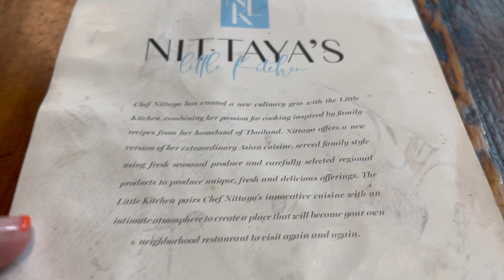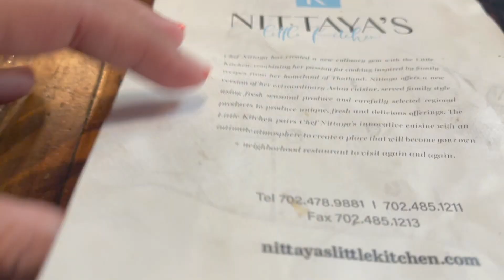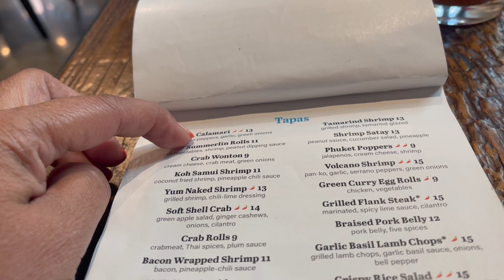Las Vegas Thai Restaurant =Nittaya's Secret Kitchen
lasvegas birthdaycelebration2022 mukbang Best Restaurant -Las Vegas Nittaya's Secret Kitchen.